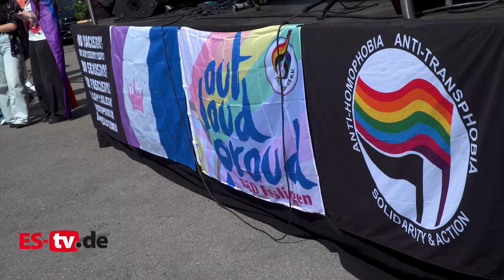CSD in Esslingen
Unter dem Motto:
Out,
Loud,
Proud 🌈
startete der Verein Queer ES e.V den zweiten CSD Esslingen.
Nach dem vollen Erfolg im letzten Jahr, zeigt sich Esslingen bunt und vielfältig.